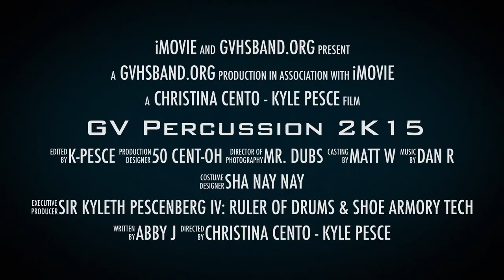Garnet Valley Percussion 2K15 Trailer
A preview of the upcoming GVP 2K15 show